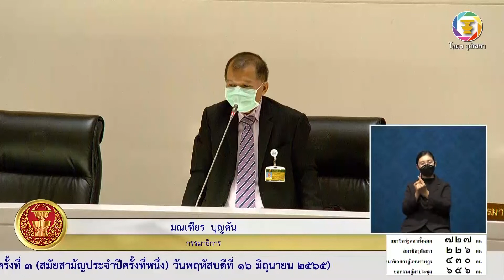สว.มณเฑียร บุญตัน คลิปที่แปด การประชุมร่วมกันของรัฐสภา 27 กรกฎาคม 2565